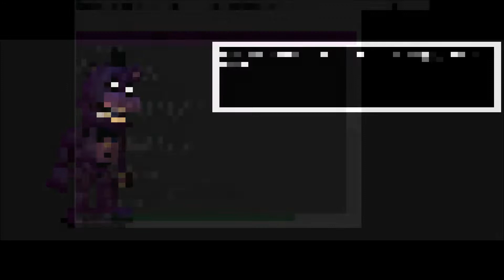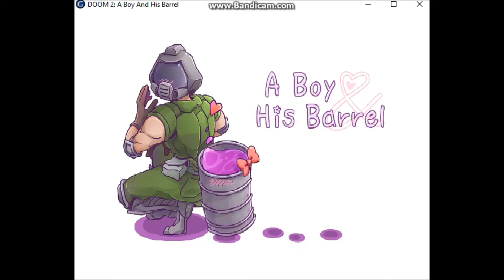Let's Replay "A Boy and his Barrel"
Take 2, and this time with a right proper Waifu.